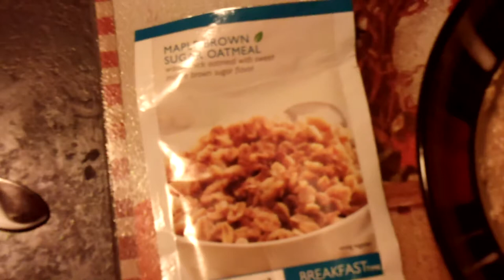Nutrisystem Testimonial On Their Maple Brown Sugar Oatmeal 001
Nutrisystem Testimonial On Their Maple Brown Sugar Oatmeal